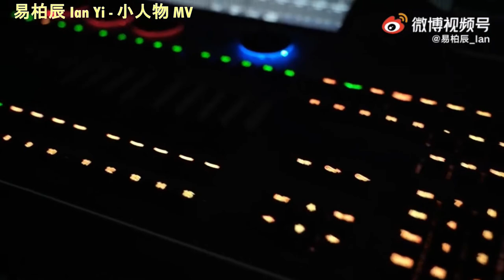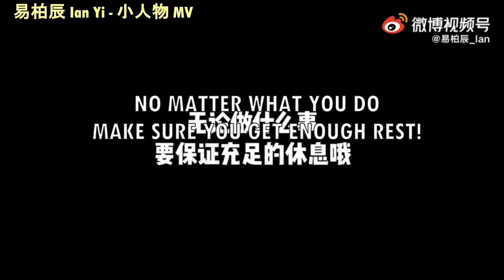易柏辰 Ian Yi - CUT Behind the Scenes 小人物 MV 2021.10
Subbed cuts from Ian's solo single MV BTS. Check out the full video and the amazing MV on his weibo.

Subs may not be 100% accurate.